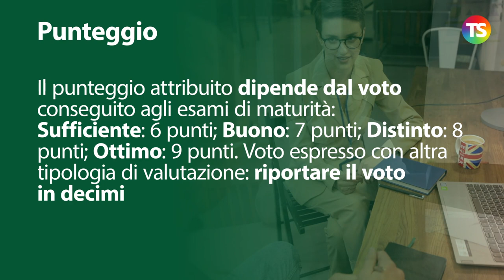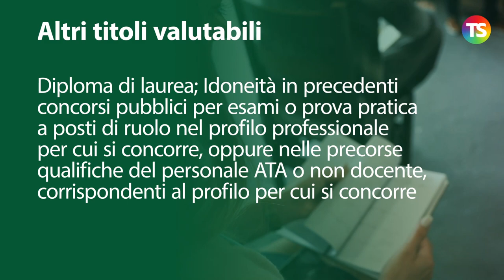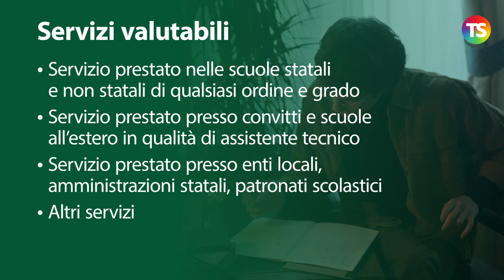Come diventare assistente tecnico: info utili sulle graduatorie III fascia ATA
tecnicadellascuola personaleata Nel video tutorial spieghiamo chi è l’Assistente Tecnico, quali sono i requisiti necessari per presentare domanda e quali titoli e servizi vengono valutati ai fini del punteggio in graduatoria.

00:00 - Intro
0:16 - Chi è
0:34 - Cosa fa
0:52 - Requisiti di accesso
0:57 - Punteggio
1:15 - Altri titoli valutabili
1:37 - Certificazioni informatiche e digitali
1:52 - Servizi valutabili